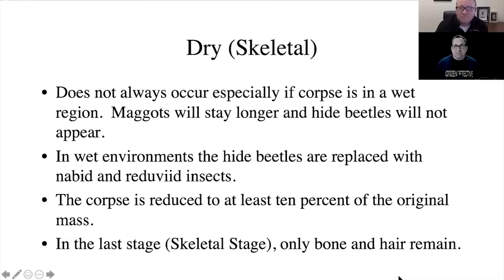A Biology Professor Answer If You Can Get DNA from a Rotting Body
In this clip from my conversation with biology and DNA expert, Professor Matthew Gruwell, PhD, from October 19, 2021, we explore what DNA evidence might be left behind on a decomposed body and whether that evidence can be used to identify a killer.